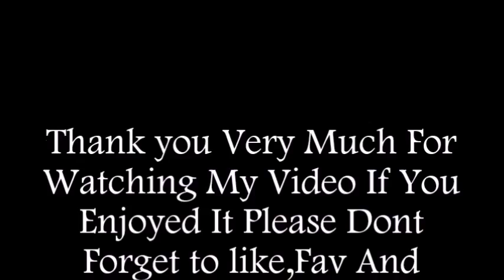The Snow Challenge - Bare Feet - 16 Deg's Outside - 30" of snow